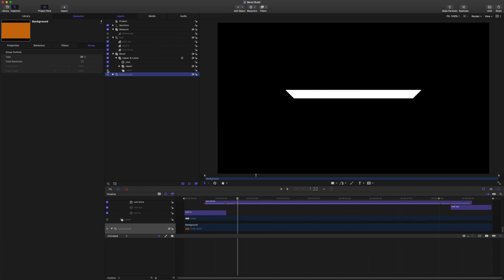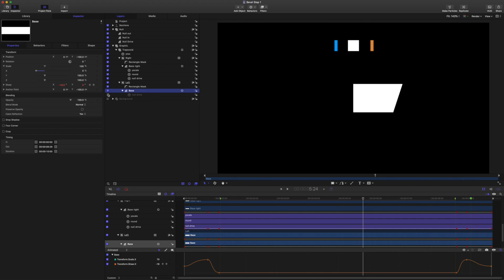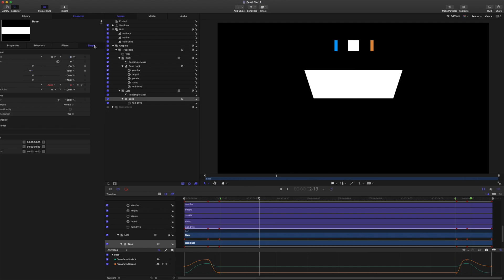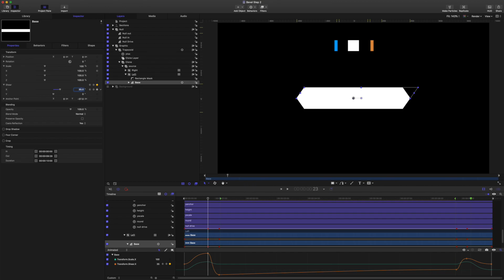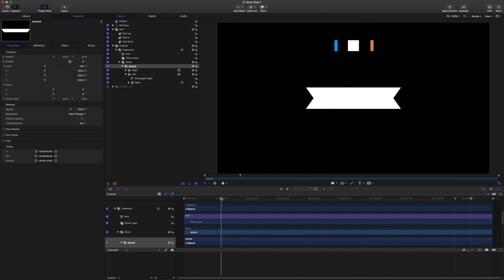Motion 5 Tutorial: Compound Shapes Part 3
Hello everyone.

Here is the third tutorial in our morphing compound shapes series. In this guide we look at how to convert the trapezoid shape into a bevel shape in just a few steps. You'll see that we already did most of the work for this in Part 2.

You will need to have followed Part 2 to really keep up with what we do in this tutorial, and watching part 1 will be helpful also.

These tutorials are all based on the solutions I found for reproducing G-Cut's ribbon project, done in After Effects. You should check out that original source here.